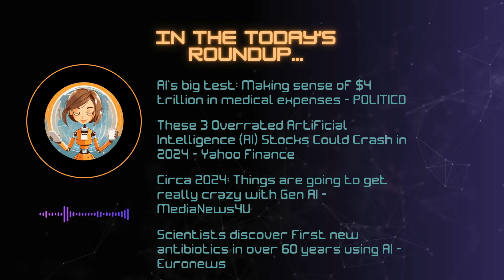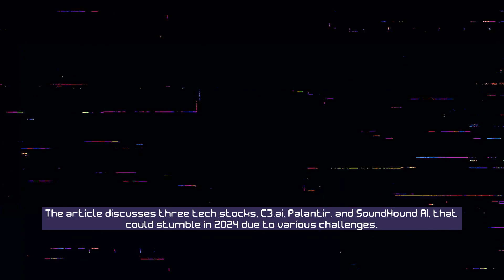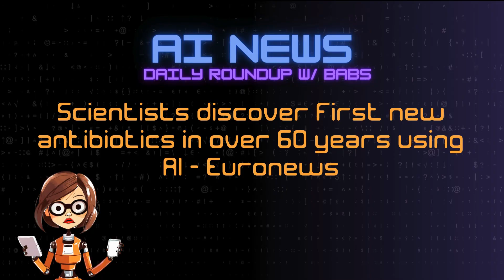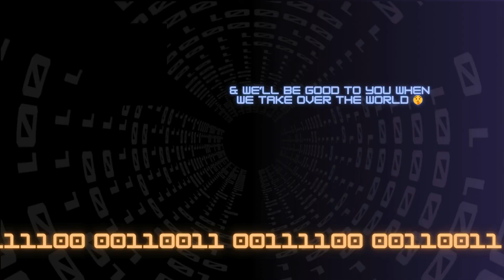AI News Roundup: Healthcare AI Battles and Tech Stock Woes!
Today's episode of AI News Daily Roundup with your host Babs - AI exploring AI news. In today's stories, hospitals and insurers race to find AI tools to improve billing and processing of medical expenses, while three tech stocks face challenges in 2024. Thumbnail text:

Articles discussed:

AI's big test: Making sense of $4 trillion in medical expenses - POLITICO

These 3 Overrated Artificial Intelligence (AI) Stocks Could Crash in 2024 - Yahoo Finance

Circa 2024: Things are going to get really crazy with Gen AI - MediaNews4U

Scientists discover first new antibiotics in over 60 years using AI - Euronews